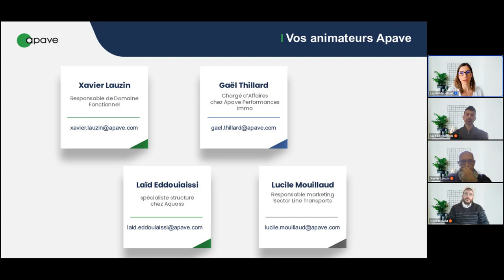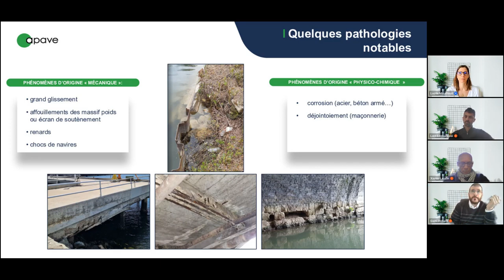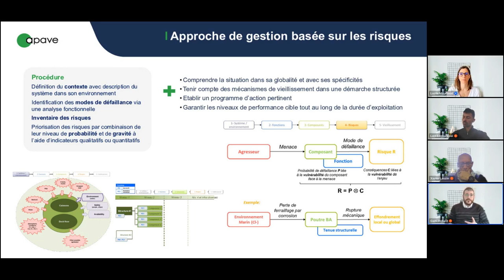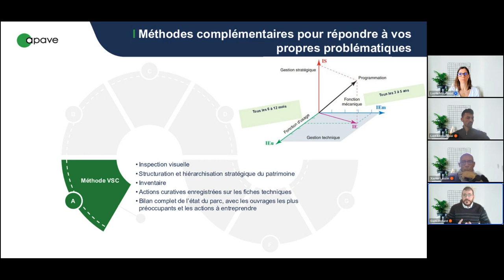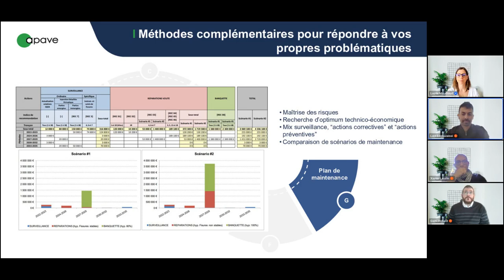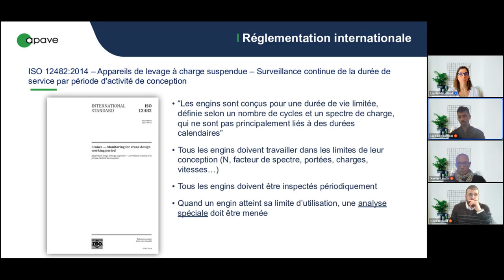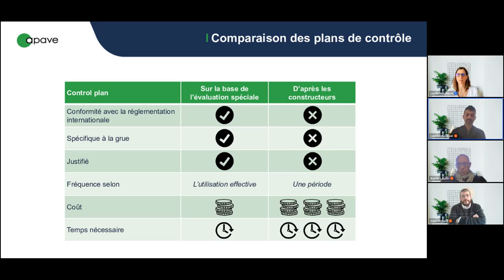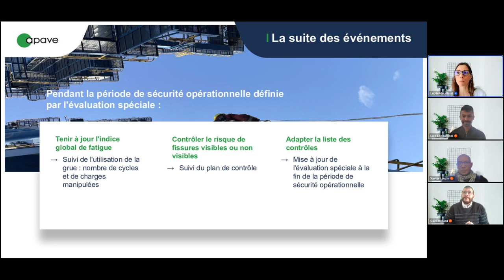replay eWorkshop - Conserver des infrastructures et équipements portuaires durables et sûrs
Acteur du portuaire, vos infrastructures et équipements sont vieillissants. Vous souhaitez les amener un peu plus loin dans le temps, voire étendre leur durée de vie ?

Rejoignez nos experts du Groupe Apave le 28 mars 2024 pour savoir si votre politique et votre stratégie sont cohérentes avec vos objectifs. Ils vous donneront l'éclairage nécessaires pour limiter le vieillissement des vos infrastructures et vos équipements, en maîtriser les risques et mettre en place un plan d’action adéquat avec vos objectifs de durée de vie.

Programme :
- les principaux phénomènes de vieillissement des infrastructures,
- les risques et les conséquences sur les infrastructures critiques,
- le plan d’action à mettre en place pour limiter le vieillissement de votre infrastructure,
- identifier l'état d’usure et la fatigue d’un engin,
- le plan d’action à mettre en place pour étendre la durée de vie de votre équipement.

Intervenants :
- Xavier Lauzin, Responsable de Domaine Fonctionnel - Apave Infrastructures et Construction
- Gaël Thillard, chargé d’affaire - Elansym
- Laïd Eddouiaissi, Spécialiste Structure - Aquass